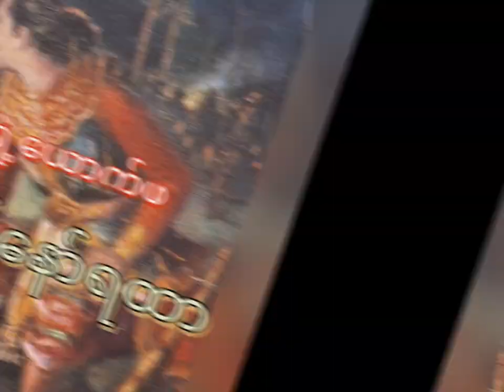မိဖုရားသခင်ကြီးကို သိပ်ချစ်တဲ့ ဘုရင့်နောင်မင်းတရားကြီး..